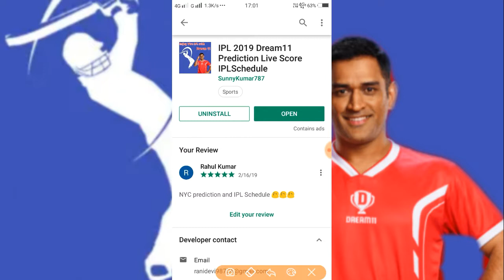India vs Pakistan world cup match will be Boycott After Pulwama Attack